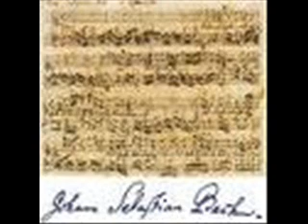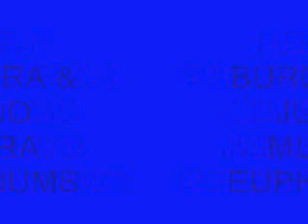Fantasy Rondo duet ... Derek Burgeois